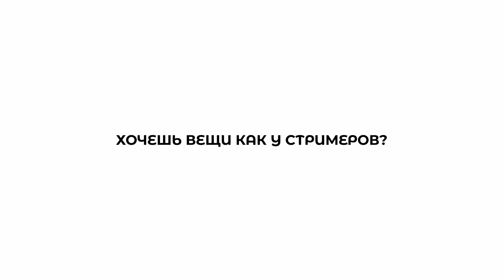КОРЕШ ОГОВОРИЛСЯ ПРО ГЕНСУХУ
СТРИМЕРЫ